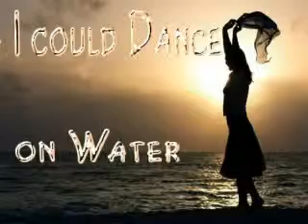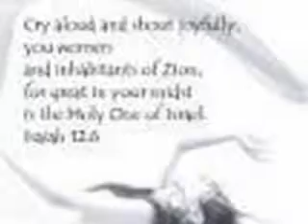IM NOT WHO I WAS 1/16/09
PICTORIAL OF DANCING B 4 THE LORD